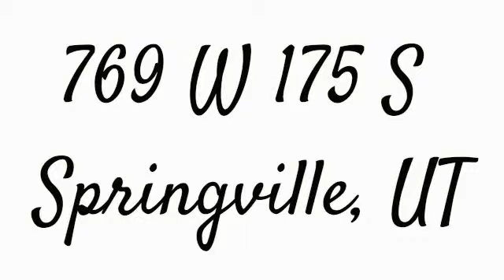769 W 175 S Springville, UT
Total Sq Ft: 1665
Total Beds: 3
Total Baths: 3.00
Family Rooms: 0
Fireplace: 0
Garage | Car Port: 2 | 0Year Built:  2007
Taxes: $1,219
Acres: 0.07
Construction Status: Blt./Standing
Finished Basement: 0%
Exterior: Brick; Stucco

Lot Facts: Curb & Gutter; Fenced: Part; Road: Paved; Sidewalks; Sprinkler: Auto-Full; Terrain, Flat; View: Mountain

Inclusions: Ceiling Fan; Microwave; Range; Refrigerator; Window Coverings

Features & Info: Bar: Dry; Bath: Master; Closet: Walk-In; Dishwasher, Built-In; Disposal; Great Room; Range/Oven: Free Stdng.

Remarks: Fantastic like new end unit townhome in a great area. Very quiet but close to parks, shopping , school and freeway. Very spacious and open floor plan with a lot of light. Home features 2 tone paint, neutral carpet, ceiling fans, pantry, tile floors large laundry room, walk in closet. Glass top range, microwave, dishwasher and refrigerator, cultured marble counter tops. Great at a great price, call for a private showing.